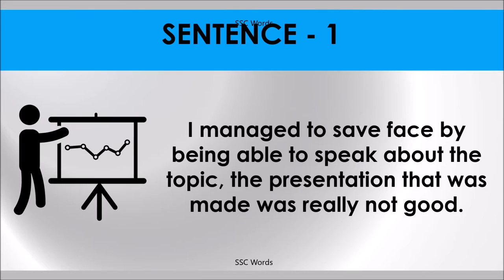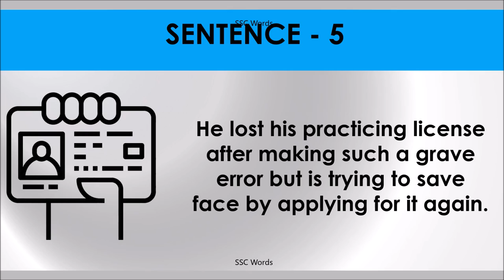SAVE FACE Idiom 856 # Meaning and five sentences # SSC Words